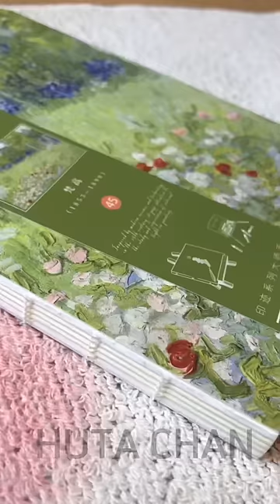Rui - Spider Mother | Pencil Drawing